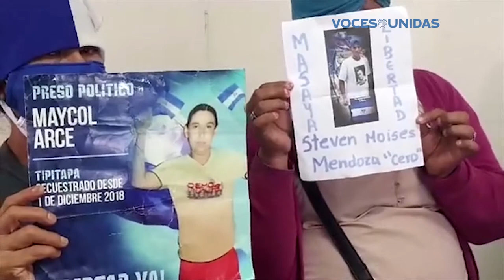Policía no se cansa de asediar a familiares de presos políticos